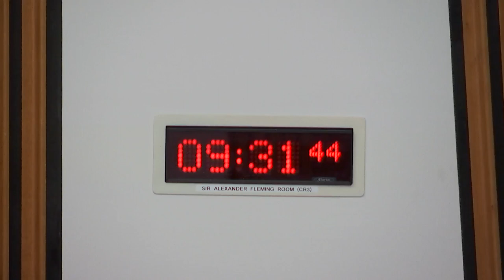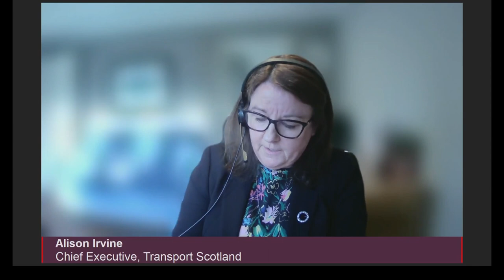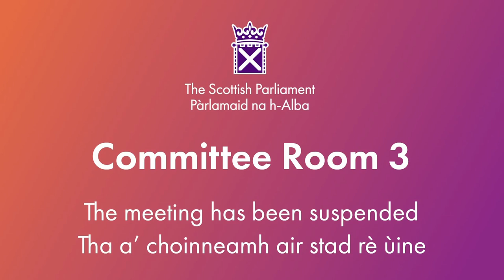Citizen Participation and Public Petitions Committee - 24 January 2024